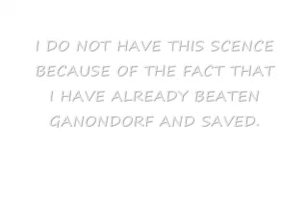Wind Waker Ganondorf Battle + Ending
Note: I sped up some parts of the video so it would meet the 10:00 limit